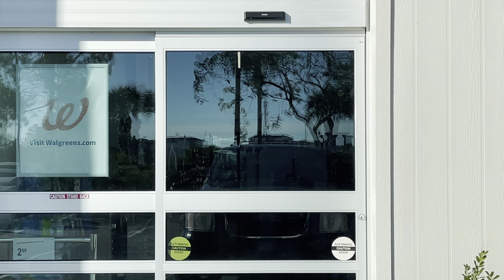429 TOLL ROAD - ORLANDO FLORIDA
Driving one of the many toll roads you have to pay for to drive in Orlando